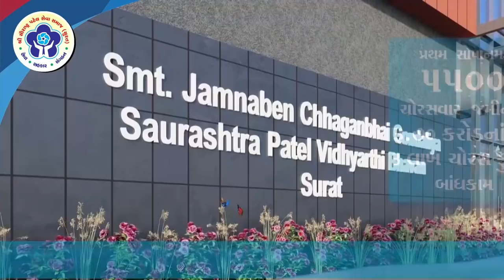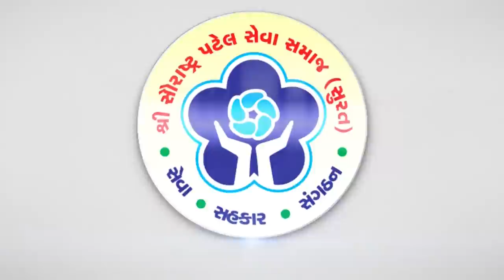PM performs Bhoomi Poojan of Hostel Phase-1 constructed by Saurashtra Patel Seva Samaj... Know more!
Prime Minister Shri Narendra Modi performs the Bhoomi Poojan ceremony of Hostel Phase-1 (Boys’ Hostel), constructed by Saurashtra Patel Seva Samaj in Surat.

Hostel building has residential facilities for around 1500 students. It also contains an auditorium and a dedicated library for the students. Construction of Hostel Phase-II to accommodate around 500 girls will  start from next year.